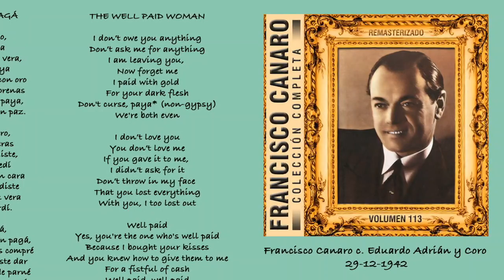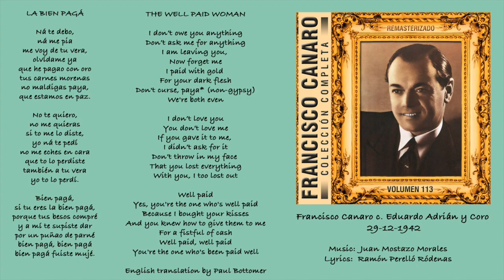LA BIEN PAGA - VALS - FRANCISCO CANARO - EDUARDO ADRIAN - 1942 - TANGO JUKEBOX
Orkestra Francisco Canaro ve harika tango vals La Bien Paga. Şarkıcı Eduardo Adrian. Keyifle dinlemenizi diliyoruz.

"La Bien Paga", 1942
Orchestra: Francisco Canaro
Singer: Eduardo Adrian y coro
Lyrics:  Ramón Perelló Ródenas

Special thanks to Paul Bottomer for english translation.

LA BIEN PAGÁ
Ná te debo,
ná me pia
me voy de tu vera,
olvídame ya
que he pagao con oro
tus carnes morenas
no maldigas paya,
que estamos en paz.

No te quiero,
no me quieras
si to me lo diste,
yo ná te pedí
no me eches en cara
que to lo perdiste
también a tu vera
yo to lo perdí.

Bien pagá,
si tu eres la bien pagá,
porque tus besos compré
y a mí te supiste dar
por un puñao de parné
bien pagá, bien pagá
bien pagá fuiste mujé.